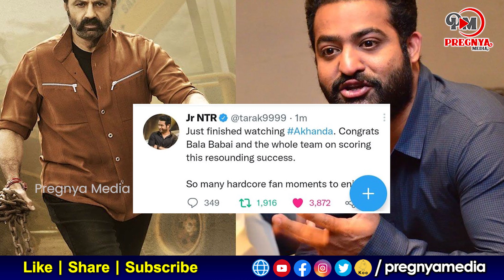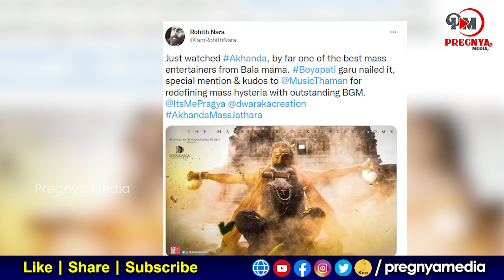Tollywood Heros Tweets On Akhanda Movie Success || Balakrishna || Pregnya Media